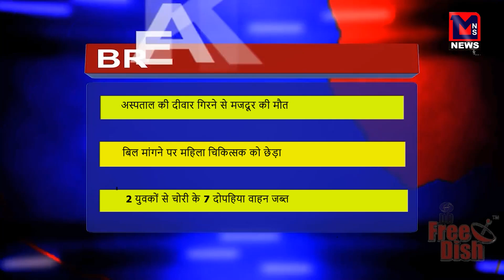अस्पताल की दीवार गिरने से मजदूर की मौत